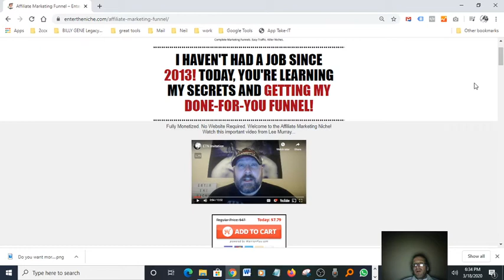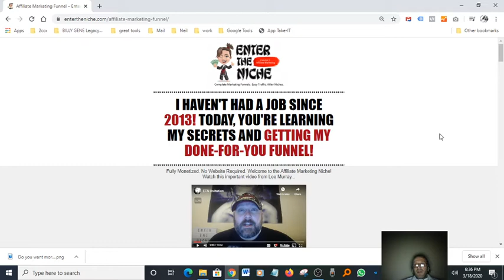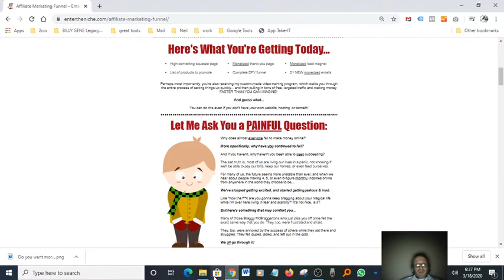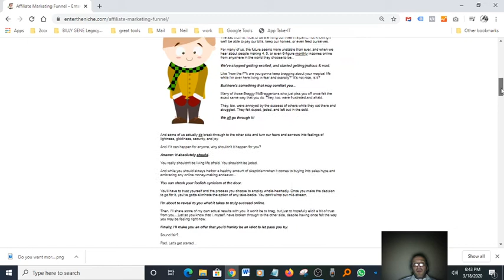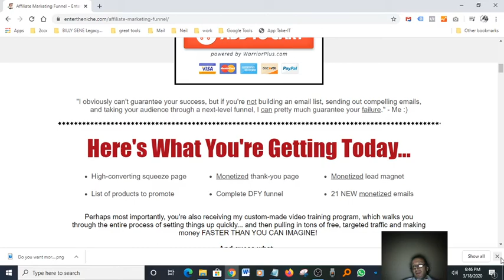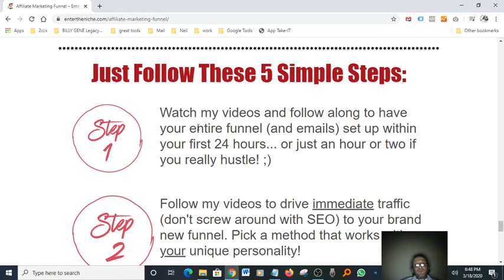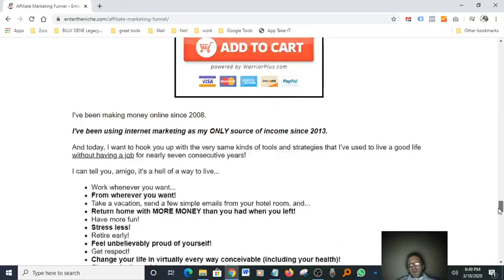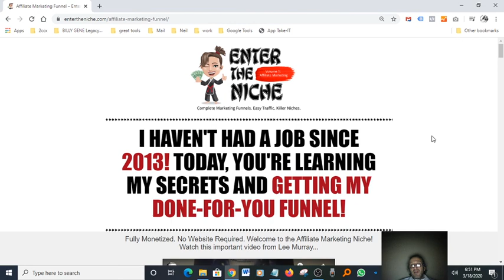work from home - Enter the Niche - Lee Murray✅make money online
paid surveys
telecommuting
part-time work from home
work to home
data entry from home
transcription jobs from home
at home jobs near me
sykes work from home
typing jobs from home
work from home companies
best survey sites
alorica at home
envelope stuffing jobs
make money from home online
american express work from home
easy ways to make money online
concentrix work from home
best ways to make money from home
side jobs online
best work from home companies
flirtbucks
envelope stuffing
google jobs from home
ways to earn money online
legitimate online jobs home
work from home it jobs
alorica work from home
make instant money online absolutely free
entry level work from home jobs
remote transcription jobs
google work from home
list of work from home companies
aoj work from home jobs
medical transcription jobs from home
work from home jobs hiring
online part time jobs from home
get paid to sites
work from home transcription jobs
enterprise work from home
legitimate data entry jobs home
indeed work from home jobs
legit work from home
money at home
top work from home jobs
make money online now
aoj work from home
make money online free
make money online reddit
online data entry jobs from home
progressive work from home
verizon work from home
stay at home jobs near me
medical billing jobs from home
legitimate ways to make money online
benefits of working from home
ideas to make money from home
amazon work from home customer service
best work from home jobs 2019
best remote companies to work for
aetna work from home
earn money from surveys
reddit work from home
do surveys for money
make money from your phone
work from home chat jobs
ttec work from home
get money online
make extra money from home legitimately
telemarketing jobs from home
disney work from home
travel agent jobs from home
legit envelope stuffing jobs from home
surveys that pay cash
stay at home mom jobs near me
highest paying survey sites
online data entry
stuffing envelopes at home
online earning
freelance work from home
profitable home business ideas
surveys that pay money
ways to work from home
amazon stay at home jobs
high paying surveys
disney jobs from home
wayfair work from home
best online survey sites
freelance data entry
earn extra money online
home based online teaching jobs

l